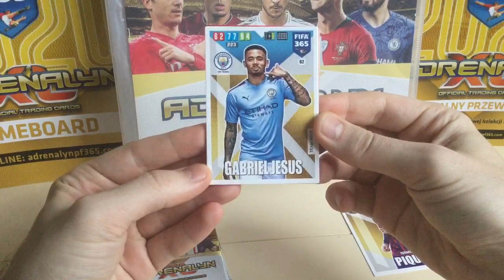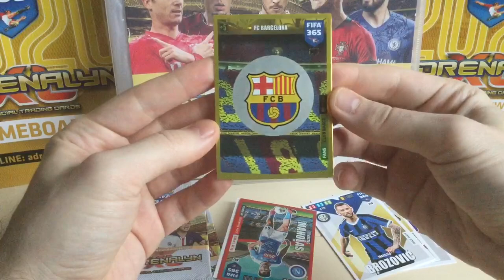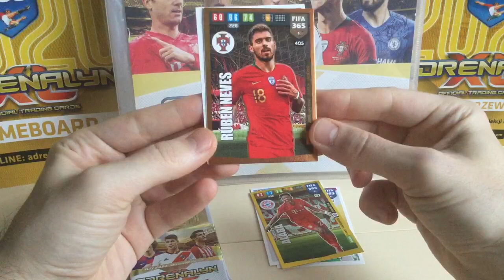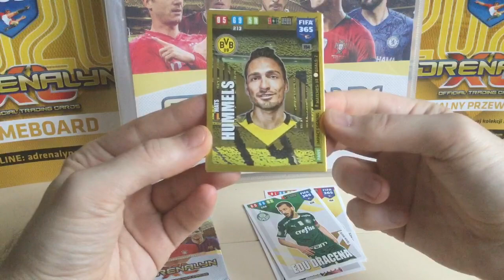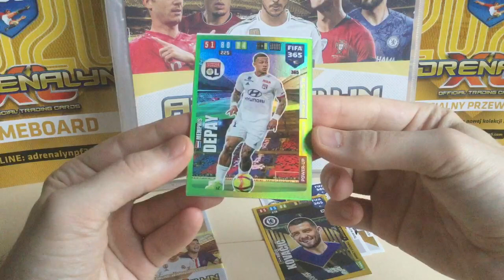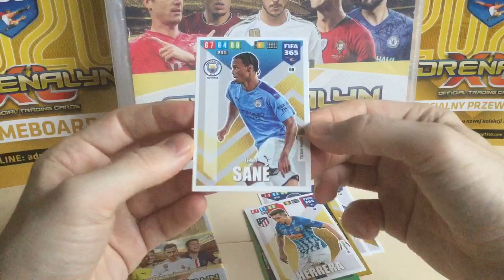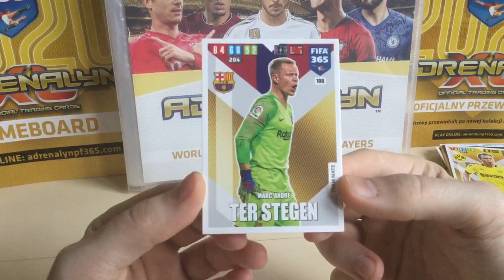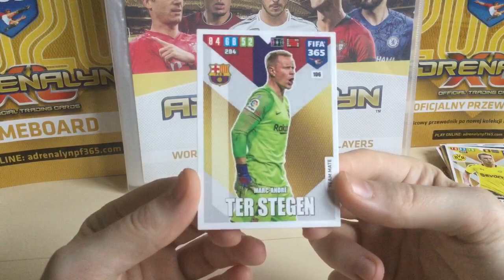РАСПАКОВКА ПАКЕТИКОВ PANINI FIFA 365 ADRENALYN XL 2020 (КОЛЛЕКЦИОННЫЕ КАРТОЧКИ)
По вопросам приобретения карточек пишите в группу Вконтакте , Instagram или заходите на наш сайт